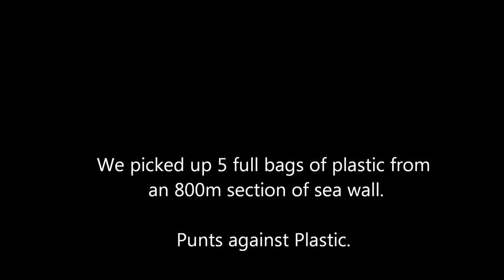Punts against Plastic, Litter picking on the Sea Wall.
On 30th December 2019, Gus, Joe, Rob and I spent a couple of hours litter picking on the sea wall, with some help from Bodhi the Dog.
In total we came back with 5-6 bags full from an 800 meter stretch, from Samsons creek to Feldy marsh.

Additional footage provided by Gus.
Music : The Clean Up Man by Dan Lebowitz, which I thought was appropriate!!